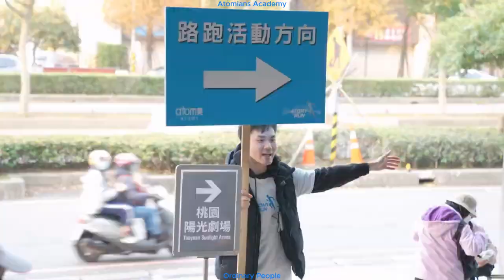Atomy Taiwan Run 2023